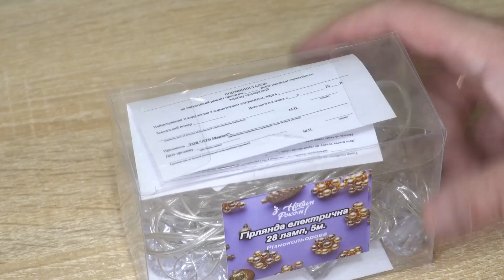Новорічна гірлянда діодна з АТБ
Дешева  бюджетна кольорова новорічна гірлянда з АТБ

💲💲💲 Кращий  український сервіс кешбеку Letyshops
50 грн за реєстрацію за посиланням